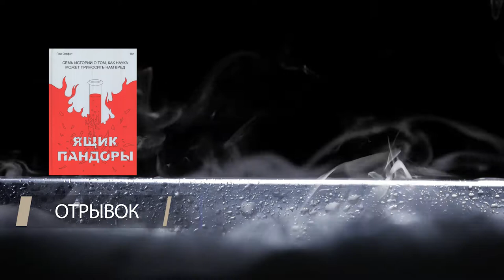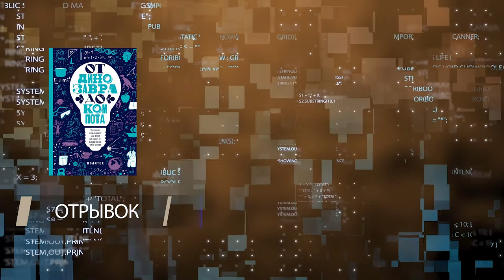Обзор#25 «Ящик Пандоры»,«Технологии против человека»,«Шнобелевская премия»,«От динозавра до компота»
Книжный обзор от Московского дома книги - это еженедельная рубрика, где мы рассказываем об интересных или новых книгах. В этом выпуске книжного обзора наш книжный эксперт Алексей Смирнов расскажет о четырех книгах: «Ящик Пандоры» Пола Оффита, «Технологии против человека» Герда Леонгарда, «Шнобелевская премия» Яны Хлюстовой и «От динозавра до компота» Татьяны Зарубиной.

2021 год объявлен Годом науки и технологий в России. Наука нами воспринимается как сложное явление, где совершаются открытия, которые помогают человеку приспосабливаться к окружающему миру и подчинять его себе. Но всегда ли наука – только благо? Об этом рассуждают авторы новой книжной подборки.

Пол Оффит, автор более 160 работ о вакцинации, в своей книге «Ящик Пандоры» приводит семь историй, демонстрирующих, как наука может приносить нам вред. Он рассказывает об открытиях, которые сегодня уже не воспринимаются человеком как благо: опиоидные обезболивающие, трансжиры, евгеника.

Футуролог Герд Леонгард в книге «Технологии против человека» рассуждает о том, кто же победит в будущем – технологии или человек. Можно ли безоговорочно доверять всем созданным изобретениям в этом мире?

Яна Хлюстова в книге «Шнобелевская премия» рассказывает о нелепых изобретениях человечества. Масса смешных, сомнительных и не несущих практической пользы псевдо открытий собраны в этой книге.

Книга «От динозавра до компота», которую составила Татьяна Зарубина, дает ответы на более 100 детских вопросов об окружающем мире. Политехнический музей вместе с издательством на основе общения с детьми сформировал пул интересующих их вопросов, на которые ответили ученые из самых разных сфер. Рекомендуется родителям, которые не всегда могут найти ответ на каверзные вопросы своих любознательных непосед.

00:00
00:52 - Пол Оффит "Ящик Пандоры"
02:10 - Отрывок "Ящик Пандоры"
02:59 - Герд Леонгард "Технологии против человека"
04:00 - Отрывок "Технологии против человека"
04:31 - Яна Хлюстова "Шнобелевская премия"
06:22 - Отрывок "Шнобелевская премия"
06:58 - Зарубина Татьяна "От динозавра до компота"
08:32 - Отрывок "От динозавра до компота"

А если вас заинтересовали произведения из подборки, то вы можете заказать их в нашем интернет-магазине по ссылкам: